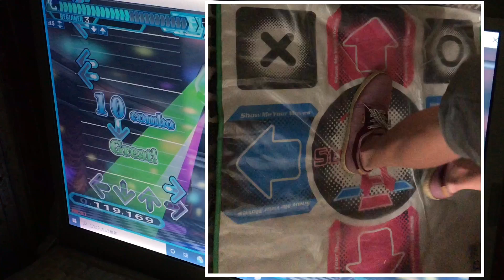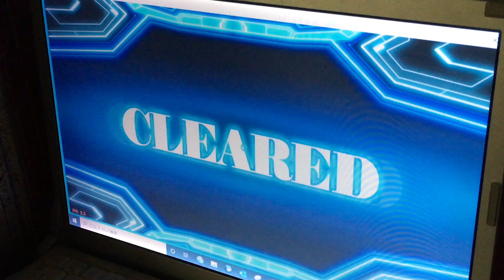A【DDR第2回オープンアルファテスト】MAKE IT BETTER【お家WAVE】 DDR 2021年8月27日